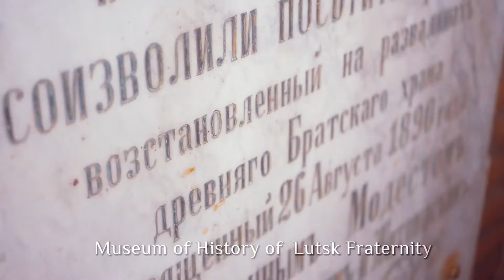Halshka Hulevychivna | The Names Of Lutsk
The videos “Names of Lutsk: Short Memories of the Great History” have been created by the theatre-studio “HaRmYdEr” as a part of the Social projects contest with tourist orientation, held by Tourism and Promotion Department of Lutsk Town Council in partnership with the British Council in Ukraine.

Screenplay by Ruslana Porytska
Actress - Iryna Syliuk (theater-studio "HaRmYdEr")
Filming by Oleksii Stadniuk
Directing and editing by Alla Domanska
Color correction and design by Oleksandr Zinchuk
Aerial photography by Andrii Dmytruk
Consultants – Oksana Shtanko and Tetiana Biriulina
Composer – Serhii Fedorov
Voice – Anatolii Slobodeniuk
Soundrecording by Serhii Minaiev
Project coordinator – Dmytro Bezverbnyi
Translation by Anna Danylchuk and Peter Dmytruk